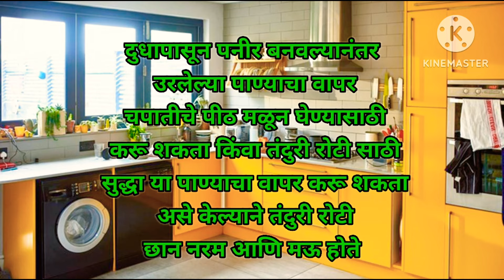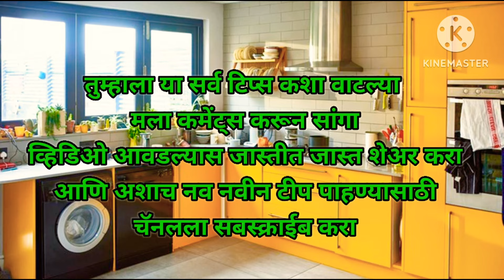स्मार्ट गृहिणी साठी👌 उपयुक्त अशा रोजच्या वापरातील 20 किचन टिप्स👍 | kitchen tips in Marathi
14,Aug,2023

ID rupali_pal_kala_

channel Rupali pak kala